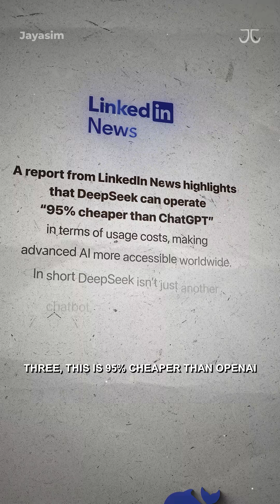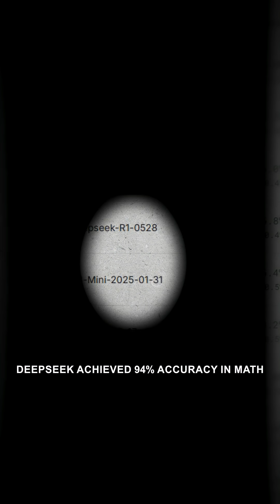Why DeepSeek AI Is Shaking Up the AI World!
Discover 4 fascinating facts about DeepSeek AI – the open-source reasoning model from China challenging OpenAI, Google Gemini, and Meta. From global adoption and affordable token pricing to groundbreaking chain-of-thought reasoning, we explore how DeepSeek is reshaping the AI race and fueling US-China tech competition.

📝 If there are any factual errors in this video, they will be noted on this

🎥 Sony Alpha FX3
🎬 Sony FE 24-70mm
📽 Benro Mach3 Tripod
🔆 Aputure Amaran Light
💡 Godox Parabolic Softbox
🎙 Shure SM7B Microphone
🎙 DJI Mic

➛ Other Products I Use

If you identify any inaccuracies or have concerns, we encourage you to contact us at (subject: Feedback on [Video Title]) so we can address and resolve the matter promptly and amicably.